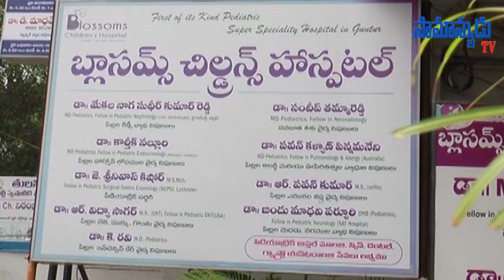Blossoms Mother & Children's Hospital,guntur. చిన్నారులకు వర్షాకాలం లో తీసుకోవలసిన.